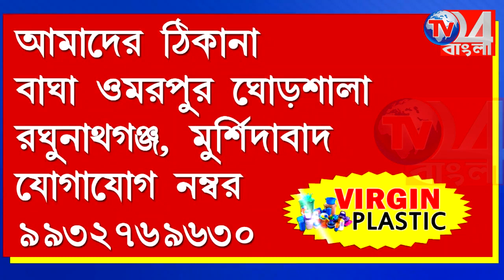ভোটের আগে উত্তপ্ত সামশেরগঞ্জ, সিপিআইএম কর্মীর বাড়ি বোমাবাজি